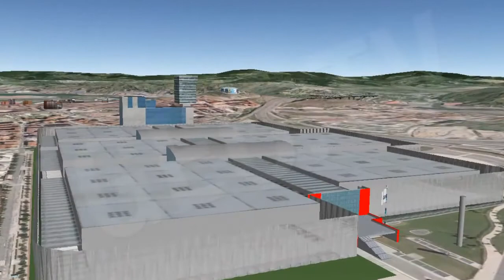World Basketball Championship 2014 [IgeoNews]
The FIBA World Championship 2014 or 2014 will MundoBasket the XVII edition of the World Basketball Championship, and will be held in Spain from 30 August to 14 September 2014 and 24 countries will compete. It will be organized by FIBA, the Spanish Basketball Federation and the organizing committee of the 2014 championship.

It will be the second time that a world basketball championship in Spain (above, in 1986) is held, entering the group of countries with an organized world, which are Brazil (1954 and 1963) and Argentina (1950 and 1990).

The budget is 30 million euros and has six offices, Bilbao, Granada, Sevilla and Gran Canaria, which will host the first phase and Barcelona and Madrid, which will host matches from knockout

Pets of the world will be Ole and Hop, inspired by the logo of Spain 2014, represent two hands equipped with multicolored basketball shoes